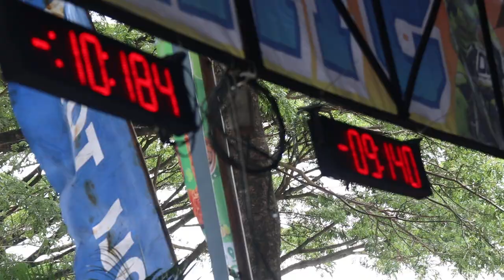fiz r standart sunmori drag bike bupati cup ponorogo 2021